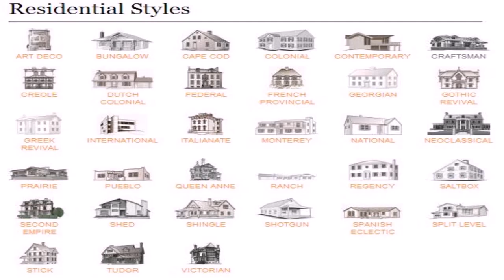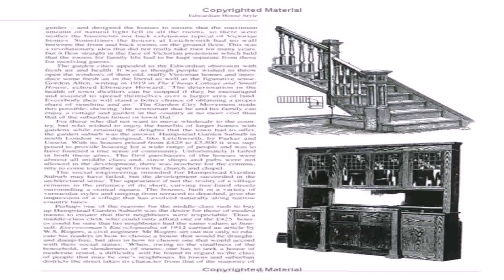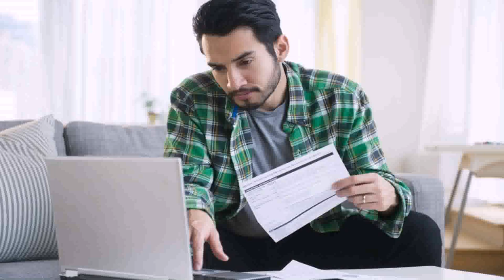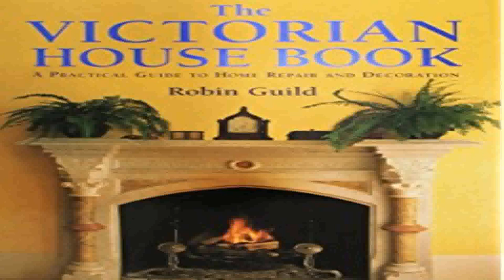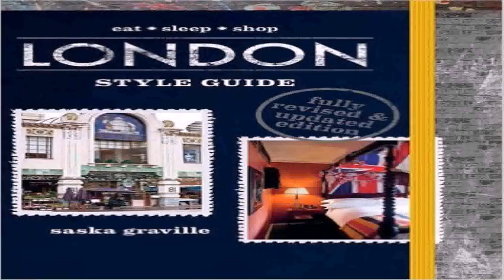House Styles Guide Uk (see description) (see description)